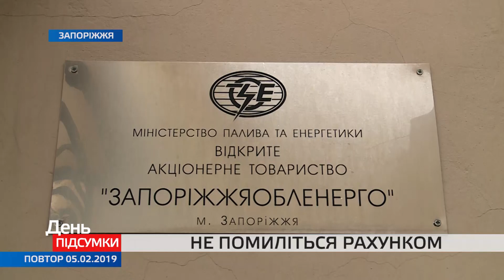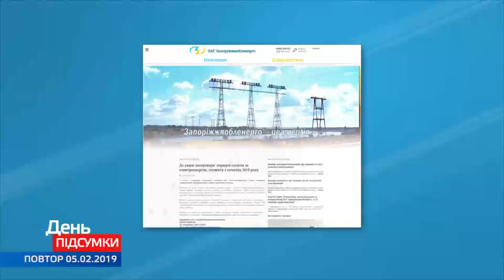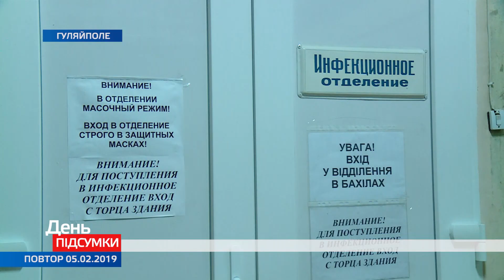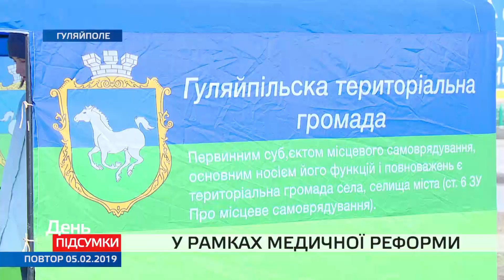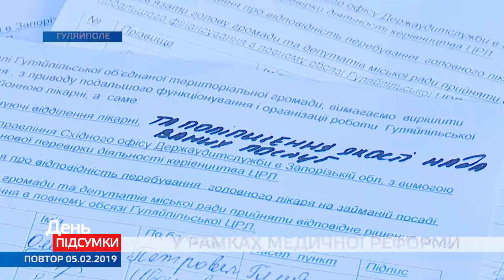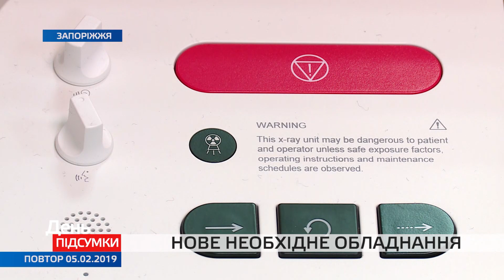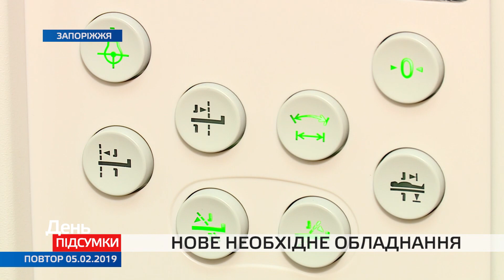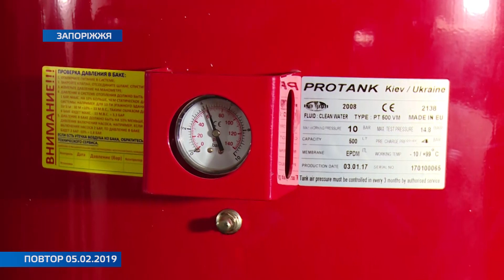ДЕНЬ ПІДСУМКИ 05.02.2019